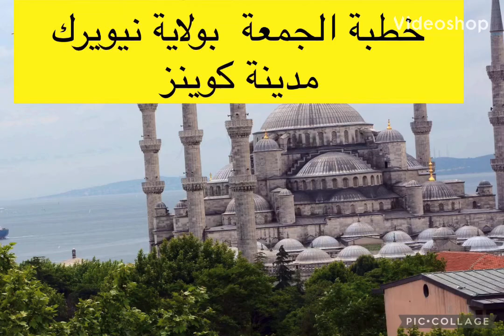stainway mosque /خطبة الجمعة بمسجد ستانواي بعنوان الثبات على الطاعات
خطبة الحمعة بمسجد ستانواي بعنوان الثبات على الطاعات و ترك المعاصي